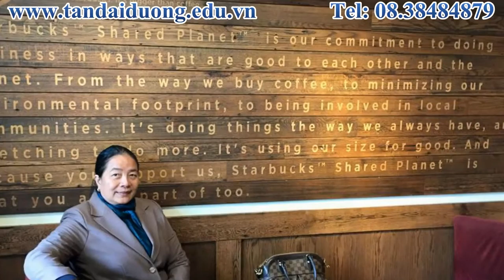Đại diện TDD có buổi tham quan trường Chestnut Hill College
Chestnut Hill College nằm trong số các Trường Cao Đẳng tốt nhất tại  khu vực miền Bắc.